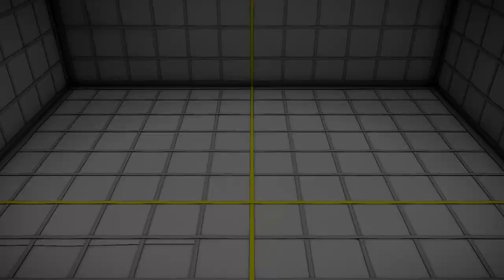Let's Play Paper Mario: The Origami King Part 10 - Teleportation Spam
In the second part of today's episode, I scramble for some Toads, hidden blocks, etc., in previous areas. At the end, I arrive at the train. I use a lot of pauses in the video. I used MKVtoolnix to split the video without creating a huge file. Maybe I'll do that in the future.

I numbered this video part 10 for the sake of simplicity.